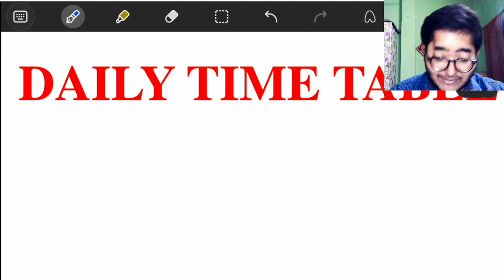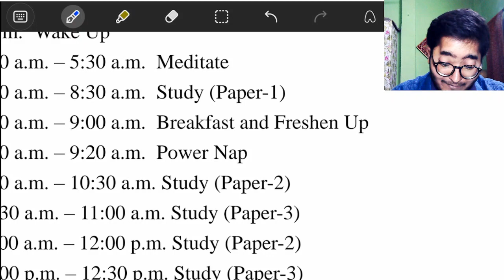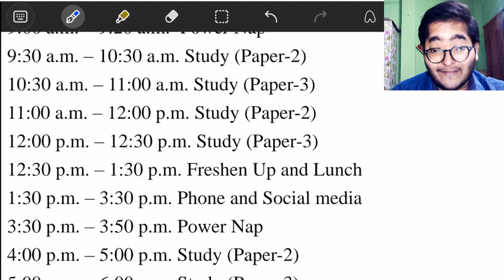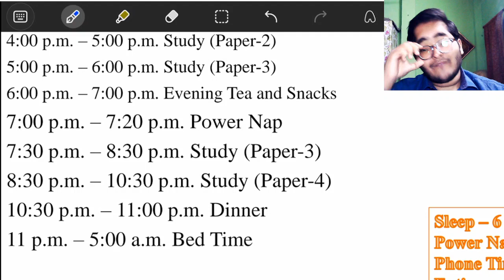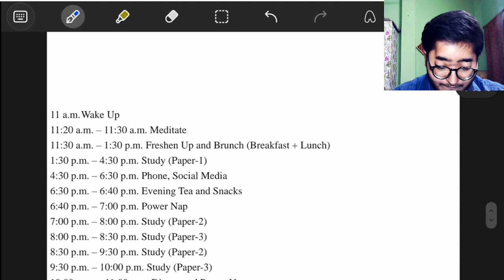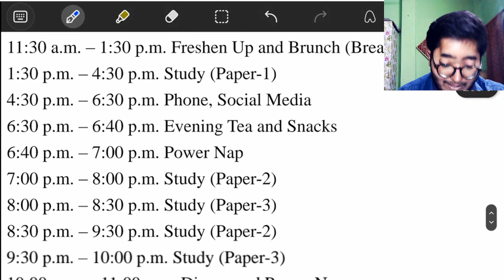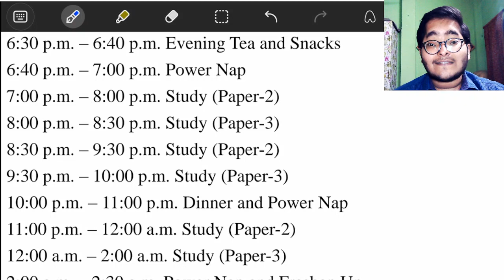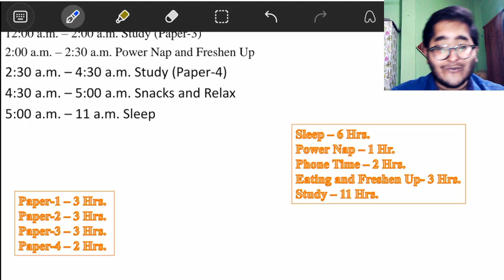A CA Student Suggests Time Table for CA Foundation Students | S.J Lahiri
Hello everyone,
I am Soumya Jyoti Lahiri, a CA Aspirant and an aspiring educator. In this youtube channel I am willing to make videos related to Brief and Quick Revision videos of chapters in CA Foundation Paper 1 Principles and Practice of Accounting. Gradually, I am looking forward to cover all the chapters in CA Foundation and CA Intermediate Examinations.
Please COMMENT down your FEEDBACK and REVIEWS regarding my efforts and suggest me the improvements to be made if possible.

Devices used by me-
Laptop- Asus Vivobook Celeron 4020N 15.6"
Smartphone- Samsung Galaxy M32

If you are in search of educators for your preparations of CA Examinations, you can try out Unacademy on my suggestion. .

Youtube Channel of The Institute of Chartered Accountants of India